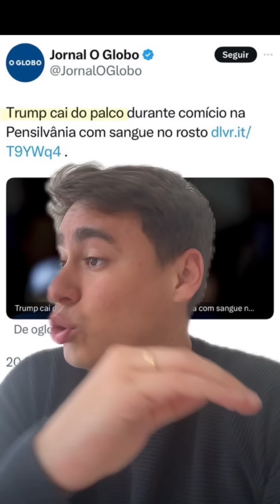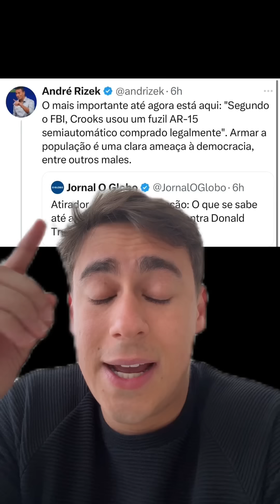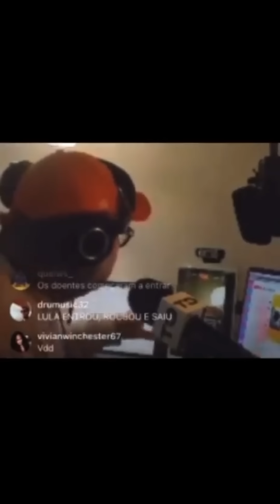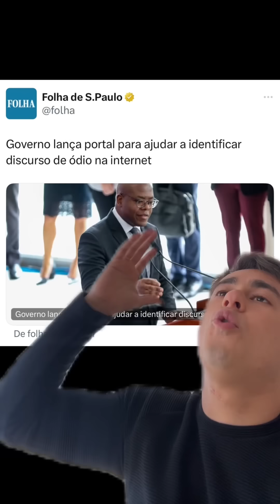MELHOR EXPLICAÇÃO SOBRE TRUMP E ATENTADO